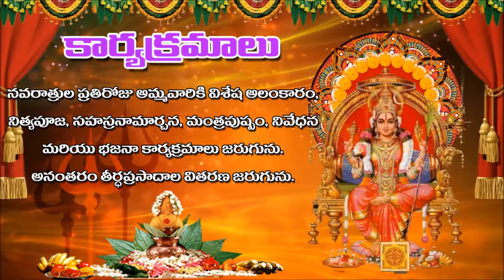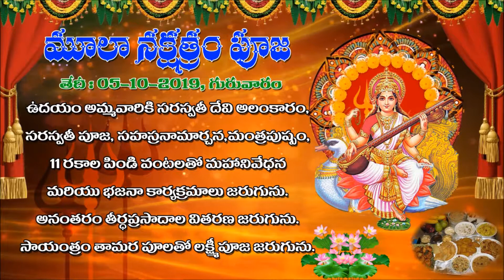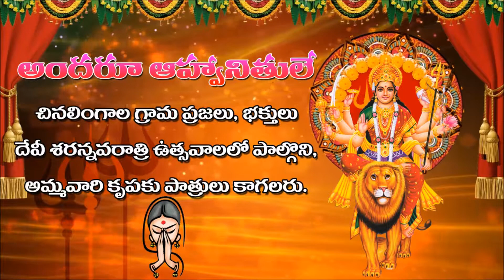Chinalingala Dussera 2019 Trailer